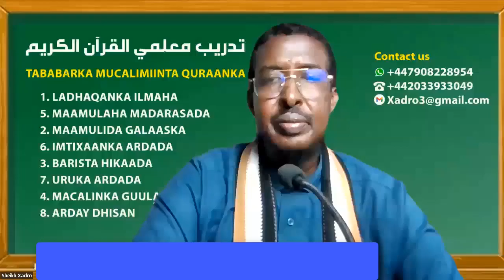MACALINKU WAA INUU ILMAHA CAAFMAAD KOODA KA WAR QABAA INTUU AWOODO SIDA (INDHAHA)